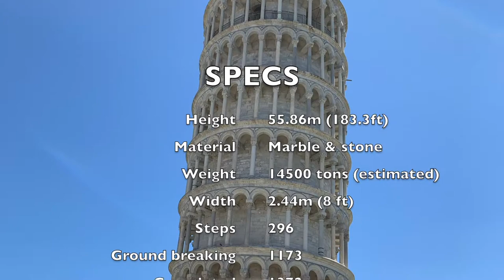VLOG#11-Leaning tower of pisa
Leaning Tower of Pisa, Italian Torre Pendente di Pisa, medieval structure in Pisa, Italy, that is famous for the settling of its foundations, which caused it to lean 5.5 degrees (about 15 feet [4.5 metres]) from the perpendicular in the late 20th century. Extensive work was subsequently done to straighten the tower, and its lean was ultimately reduced to less than 4.0 degrees.

The bell tower, begun in 1173 as the third and final structure of the city’s cathedral complex, was designed to stand 185 feet (56 metres) high and was constructed of white marble. Three of its eight stories had been completed when the uneven settling of the building’s foundations in the soft ground became noticeable. At that time, war broke out between the Italian city-states, and construction was halted for almost a century. This pause allowed the tower’s foundation to settle and likely prevented its early collapse.

Giovanni di Simone, the engineer in charge when construction resumed, sought to compensate for the lean by making the new stories slightly taller on the short side, but the extra masonry caused the structure to sink still further. The project was plagued with interruptions, as engineers sought solutions to the leaning problem, but the tower was ultimately topped out in the 14th century. Twin spiral staircases lined the tower’s interior, with 294 steps leading from the ground to the bell chamber (one staircase incorporates two additional steps to compensate for the tower’s lean). Over the next four centuries the tower’s seven bells were installed; the largest weighed more than 3,600 kg (nearly 8,000 pounds). By the early 20th century, however, the heavier bells were silenced, as it was believed that their movement could potentially worsen the tower’s lean.

The foundations have been strengthened by the injection of cement grout and various types of bracing and reinforcement, but in the late 20th century the structure was still subsiding, at the rate of 0.05 inch (1.2 mm) per year, and was in danger of collapse. In 1990 the tower was closed and all the bells silenced as engineers undertook a major straightening project. Earth was siphoned from underneath the foundations, decreasing the lean by 17 inches (44 cm) to 13.5 feet (4.1 metres); the work was completed in May 2001, and the structure was reopened to visitors. The tower continued to straighten without further excavation, until in May 2008 sensors showed that the motion had finally stopped, at a total improvement of 19 inches (48 cm). Engineers expected the tower to remain stable for at least 200 years.